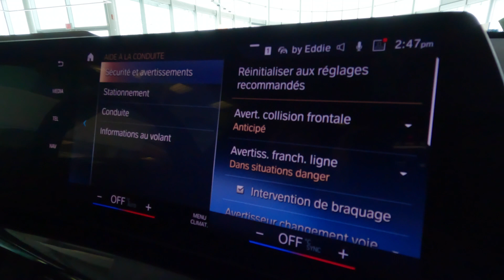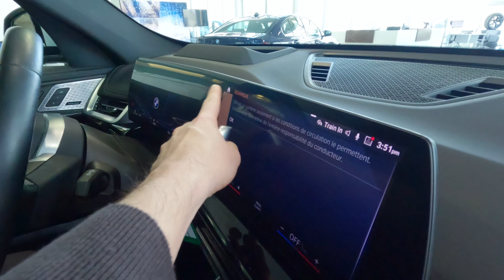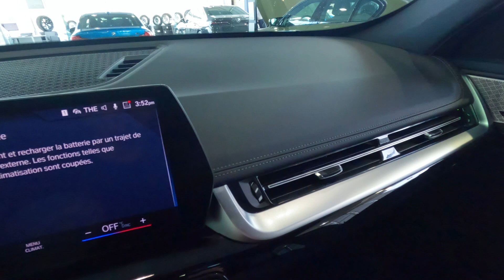Présentation du tout nouveau BMW X1 2023 | Entièrement redessiné | Les meilleures nouveautés!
De la part du Groupe Park Avenue, j'ai le plaisir de pouvoir vous présenter la toute nouvelle génération du BMW X1 entièrement redessiné pour l'année modèle 2023.

Dans le premier 90 secondes de ce vidéo, vous découvrirez les 5 plus grandes nouveautés du tout nouveau BMW X1 qui le différencie entre autres du BMW X1 d'ancienne génération.

Par la suite, une présentation à la première personne vous permettra d'explorer le nouveau BMW X1 comme si vous étiez dans la salle de montre, incluant une présentation détaillée du design extérieur du véhicule ainsi que de son habitacle intérieur complètement repensé.

Si vous avez des questions par la suite, n'hésitez pas à me contacter par téléphone,courriel ou votre représentant BMW directement en concession!

Bon visionnement et à bientôt.

Nos concessions BMW chez Groupe Park Avenue au Québec:
** BMW Brossard
** BMW Sainte-Julie
** BMW Sherbrooke

Moments clés de la vidéo:

0:00  - Les 5 plus grandes nouveautés du nouveau X1
1:32  - Design extérieur
5:32 - Espace cargo (coffre)
6:34 - Habitacle intérieur (tableau de bord)
10:19 - Position du conducteur
12:12 - Espace aux sièges arrières
13:08 - Conclusion